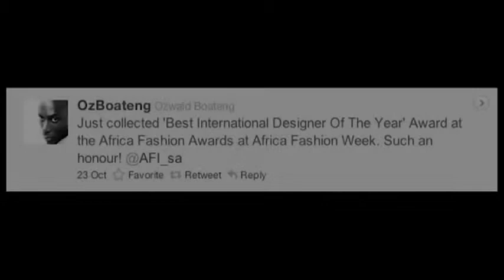African Models in South Africa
African Models are now top with fashion designers from all over the world. South Africa is an incredible destination in so many ways - it is the kind of destination that will touch all of your senses in a myriad of ways, and once all is said and done you probably won't be the same again. Our incredible diversity is a key attraction - from the deserts of the Kgalagadi to the lush green forests of Tsitsikamma to the unspoilt beaches of the Wild Coast to the vibrant nightlife of Cape Town - we really do have it all.

Publish and distribute your Travel News and Press Releases for free

and more...